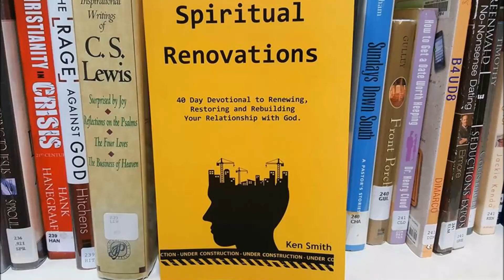Lordship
We can only enjoy our new life in Christ as we daily seek His will and follow Him in obedience.